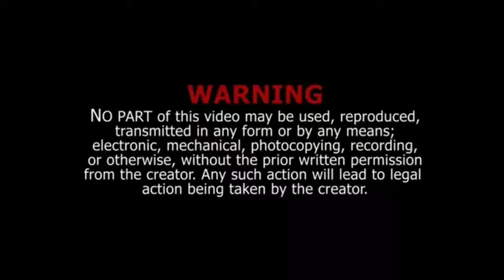Amader Itahar Town SKR Itahar Drone Video Itahar Drone Short Video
Hello Guys Agar Yah Video Ap Ko Achha Lageto Please Like Kare Or Esiye Editing Video Dekhne K Liya Channel Ko Subscribe Karo Umid Karta Hu Next Editing Video Orbhi Achha Hoga Please Subscribe My YouTube Channel

Facebook. @Shail Khan

I'm on Instagram as @skr.edit. Install the app to follow my photos and videos.

DSLR By Canon 200D
Mic By Boya m1
Video Edit app kinemaster
Laptop By Acer